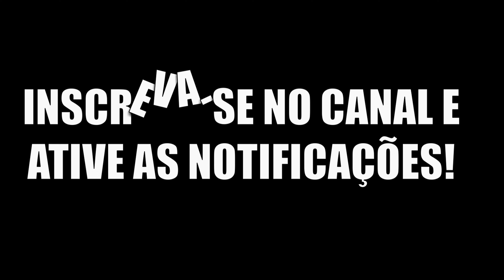The Isle | Tropa de Dilo no Thenyaw | Caçando Pachy, Allo e Giga | The River Den